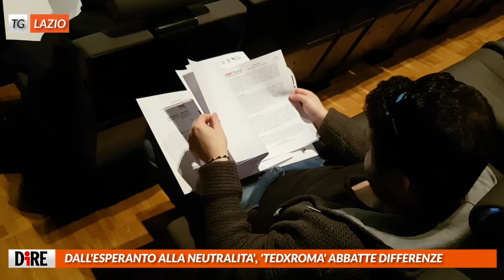Tg Lazio, edizione del 16 maggio 2018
I titoli del Tg:
- Perquisizione a campo nomadi via Candoni, sequestrate armi e oro
- Emergenza rifiuti a Roma, impianti Tmb pieni fino al tetto
- A Pomezia giro prostituzione in centri massaggi: 5 arresti
- Dall'esperanto alla neutralita', 'tedxroma' abbatte differenze